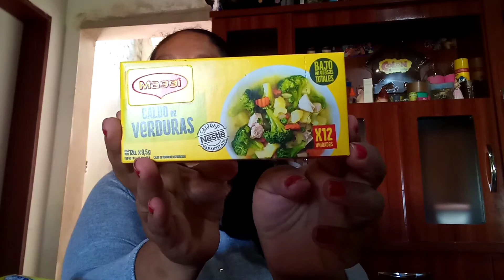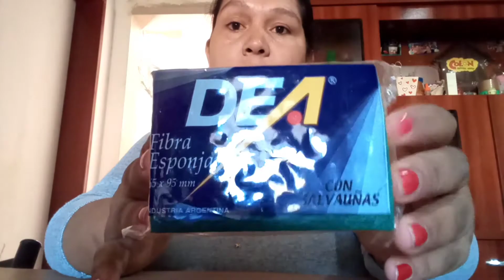EL TAG Del Supermercado 🛒🛍️compras